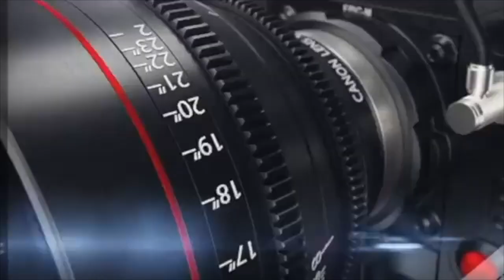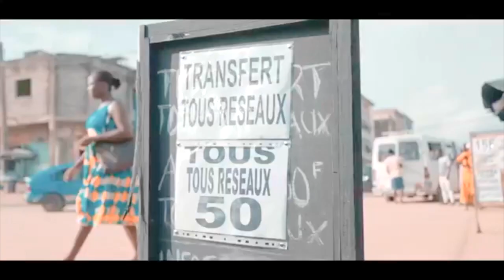BLOCO : ON VA OÙ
BLOCO